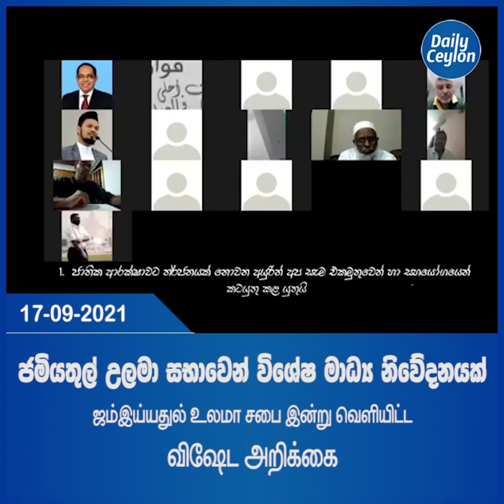உலமா சபை இன்று வெளியிட்ட விஷேட அறிக்கை | ජමියතුල් උලමා සභාවෙන් විශේෂ මාධ්‍ය නිවේදනයක්| ACJU Press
ஜம்இய்யதுல் உலமா சபை இன்று வெளியிட்ட விஷேட அறிக்கை
ජමියතුල් උලමා සභාවෙන් විශේෂ මාධ්‍ය නිවේදනයක්